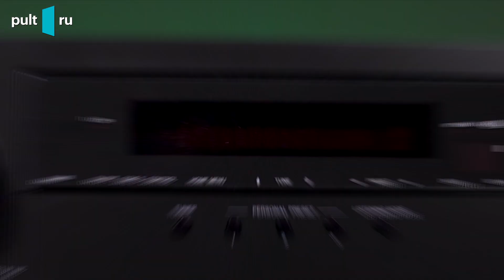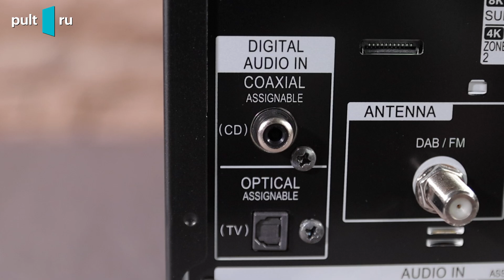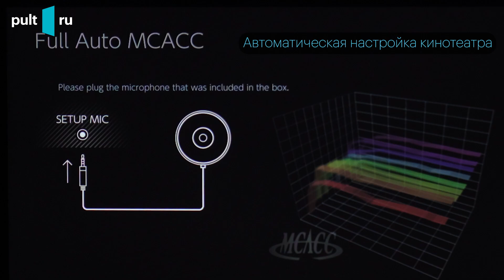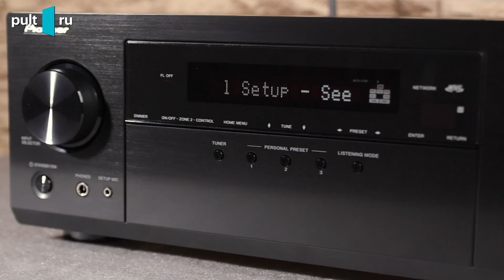Pioneer VSX 935 M2 — рациональный AV-ресивер для типовой гостиной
Сегодня у нас в гостях AV-ресивер VSX 935 M2 — второй снизу на иерархической лестнице в актуальном каталоге Pioneer. Рассказываем, что он умеет и чего не умеет, на фоне более дорогих моделей.

00:53 — VSX 935 M2 на фоне соседей по каталогу
02:09 — конструкция и характеристики
03:44 — про честную мощность и выбор акустики